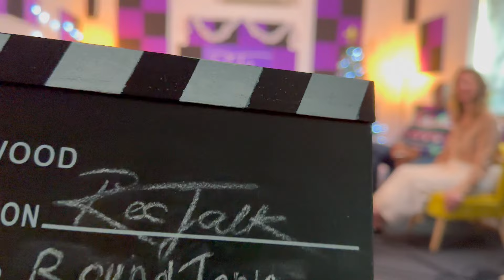RecTalk Christmas Special - Roundtable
🎄 'Tis the season to be jolly, and on this festive episode of RecTalk, we're bringing you a star-studded lineup of industry experts to unwrap the insights and share the joy of the holiday season. Join hosts Nitin & Sean as we welcome a diverse panel of guests, each bringing their unique expertise to the table.

🌟 Meet our guests:

Barry Cullen - Recruitment Law Luminary: Unravel the legal complexities of the recruitment landscape with Barry as he shares invaluable insights into recruitment law and how it impacts the industry during the holiday season.

Rebecca Pay - CV and Resume Maestro: 'Tis the season for career reflections! Rebecca dives into the art of crafting the perfect CV and resume, providing tips to help job seekers shine during the festive job market.

Terry Wolfendale - Mastermind of Business Finance: Terry, the MD of a highly successful business finance company, sheds light on financial considerations for both recruiters and job seekers during the holiday hustle.

Louise Archer - Retained Recruitment Training Guru: Louise shares her expertise in retained recruitment training, offering strategies to stay ahead in the game and ensure a successful year-end for both recruiters and candidates.

Chester Boothe - Procurement and Supply Chain Maven: Chester explores the intricacies of procurement and supply chain within the recruitment sector, discussing challenges and opportunities unique to this festive time of year.

Angela Hill - Rec2Rec Royalty and Trainer Extraordinaire: Angela, with her wealth of experience in rec2rec, discusses the trends and training strategies that can make or break a successful recruitment career during the holiday season.

🔔 In addition to these insightful discussions, our panel dives into the holiday spirit, sharing heartwarming Christmas stories and reflecting on the year gone by. From festive office traditions to New Year's resolutions in the recruitment world, this episode is a perfect blend of professional wisdom and seasonal cheer.

🎁 So, grab a cup of cocoa, cozy up by the fire, and tune in to RecTalk's Christmas Special for a delightful mix of recruitment expertise, holiday anecdotes, and resolutions to inspire a successful start to the New Year. Merry RecTalkmas to all, and to all a successful placement! 🎅🎙️